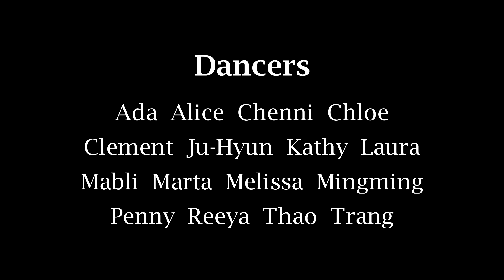[DGC Show XIII] Sunmi (선미) - Gashina (가시나) Dance Cover by DGC Dance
Sunmi (선미) - Gashina (가시나) Dance Cover at DGC Dance Show 13

Dancers:
Ada
Alice
Chenni
Chloe
Clement
Ju-Hyun
Kathy
Laura
Mabli
Marta
Melissa
Mingming
Penny
Reeya
Thao
Trang

Directed by:
Louise Quan

Filmed by:
Roderick Hodgson

Edited by:
Dickie Wong

Performed on Sunday 20 May 2018 at Stratford Circus Arts Centre, London, UK.

We also run weekly K-Pop dance classes in London, UK on most weekday evenings teaching the most popular K-Pop dances. To find out more, visit: